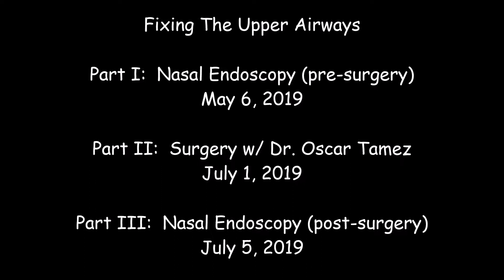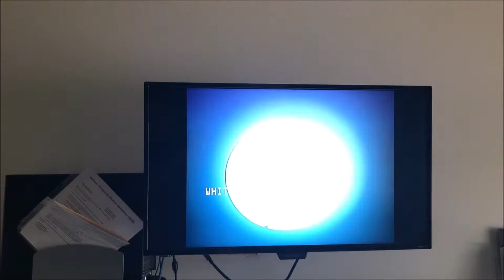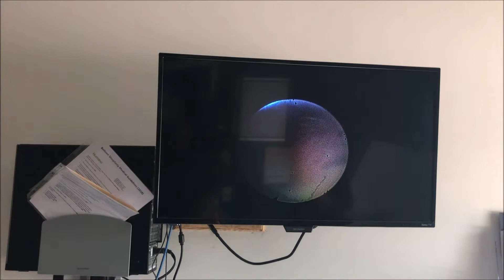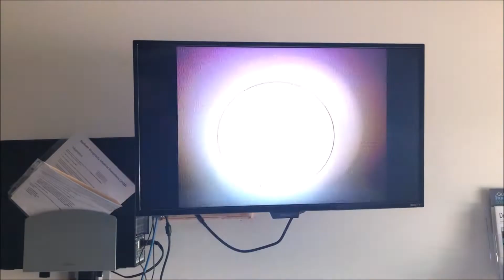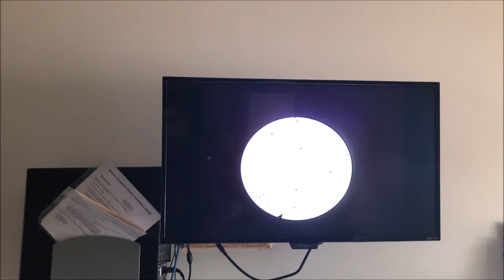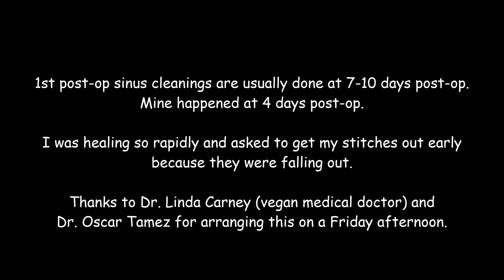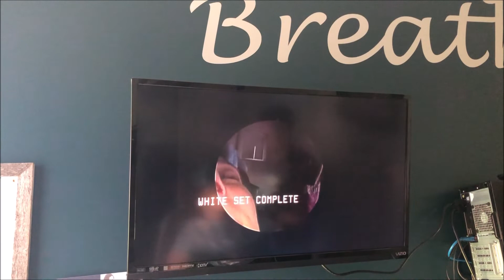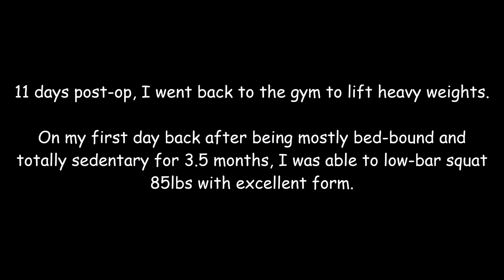Surgery, Nasal Endoscopy (Before & After), & all the silly loopy stuff I said post-op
FESS - Functional Endoscopic Sinus Surgery by Dr. Oscar Tamez of Tejas ENT (Round Rock, Texas).

My name is Rebecca, and I have been vegan for the animals since 2009, but still got very sick.  I began my raw vegan fruitarian journey on October 12, 2014 to battle "incurable" debilitating Multiple Sclerosis, in addition to Hashimoto's Hypothyroidism, Hypoglycemia (pre-diabetes), High Blood Pressure, High Cholesterol, Alcoholism, Benzo Withdrawal/Damage (as prescribed), Caffeine Addiction, Panic Attacks, Anxiety, Depression, Acid Reflux, Obesity, Pansinusitis, Sleep Apnea, and Narcolepsy.  I lost 80 pounds, quit all medications, regained function of my body and mind, and found new purpose in sharing this healing message with anyone it may help.